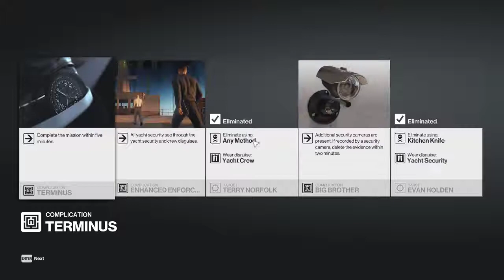HITMAN 2: Elusive Target "The Deceivers" Stream | Jun. 10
So they did an interesting thing with this "new" elusive target - they took two targets from season 1 and merged them into one challenge. So what that means is, if you can't remember how to deal with both of them, plan your setup properly. And also - don't get spotted trying to clobber enemies, 47 likes to get too close before he lets loose.